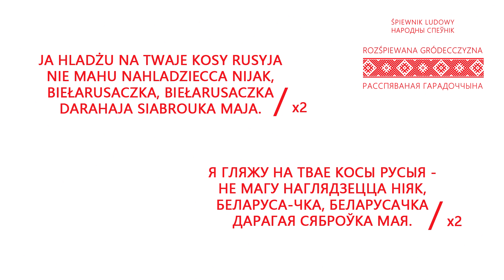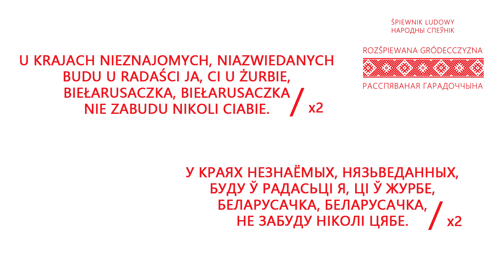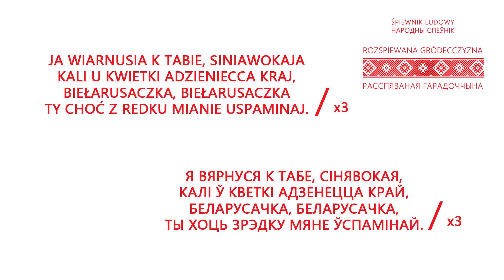Biełarusaczka / Беларусачка | ŚPIEWNIK LUDOWY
Utwór „Biełarusaczka” wykonywany jest przez zespół Chutar.
Tekst: A. Stawier
Muzyka: ludowa

Realizacją dźwięku: Grzegorz Karpowicz z GCK w Gródku
Montaż: Radosław Kulesza z GCK w Gródku